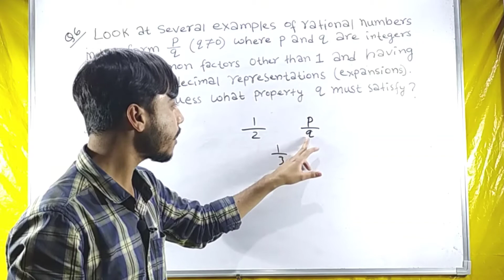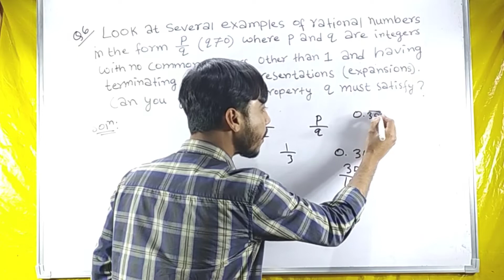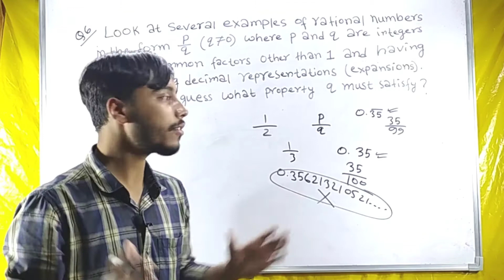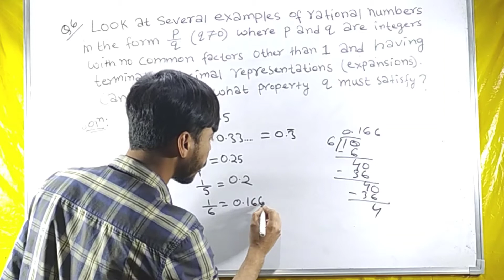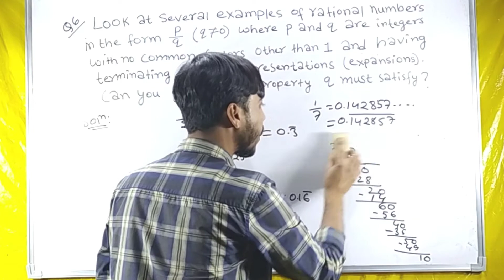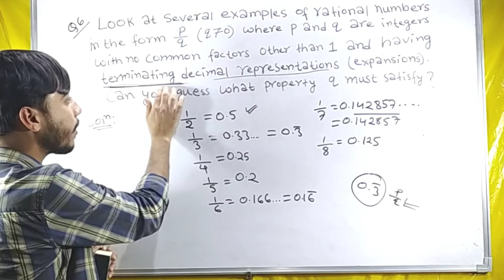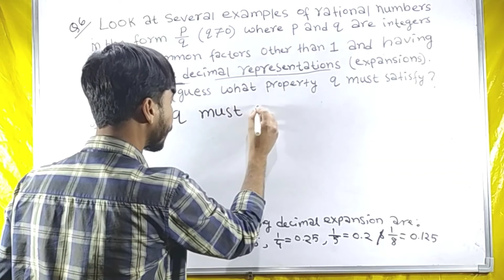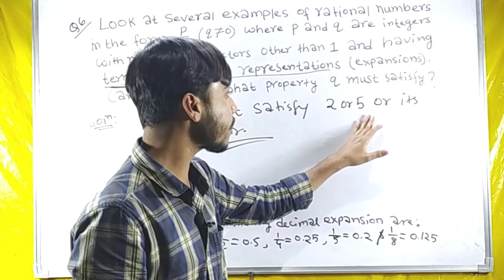Q-6 || NUMBER SYSTEMS || CHAPTER 1 || CLASS IX || NCERT CBSE SEBA